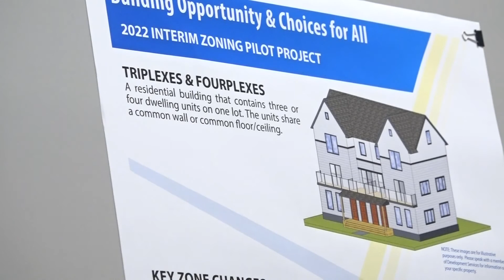Fire at Cheney motel leaves dozens displaced and other top stories at 4 p.m.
House fires across the Inland Northwest, an escaped inmate is captured, possible thunderstorms and other top stories at 4 p.m. | KREM 2 News, Aug. 23, 2022